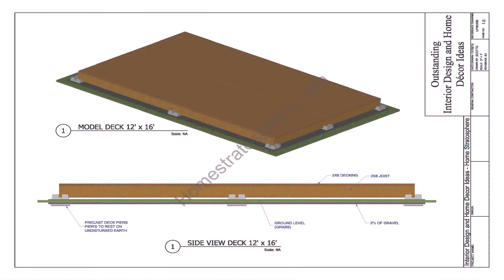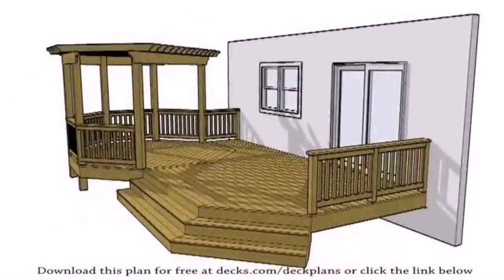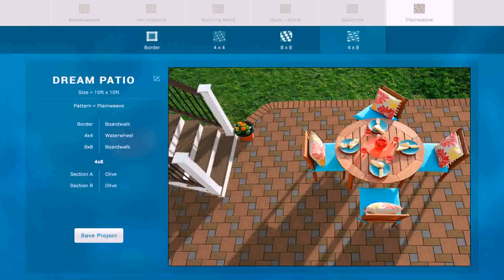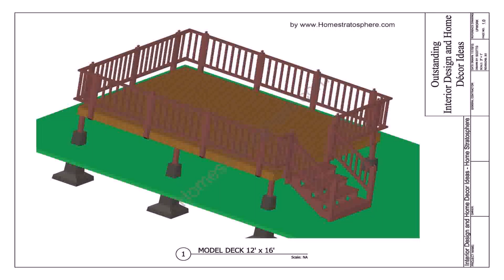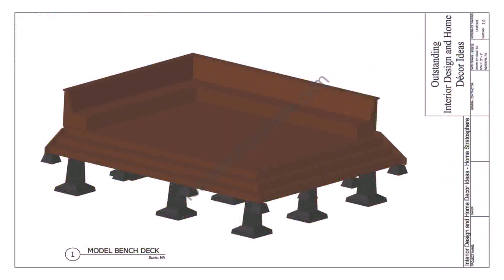Free Online Deck And Patio Design